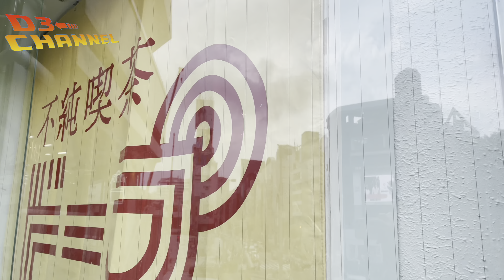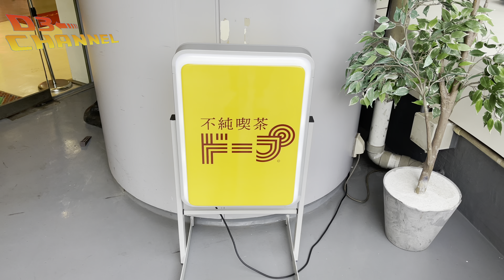【ラフォーレ】不純喫茶ドープ原宿店【レトロ】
ラフォーレ原宿に7月10日オープンした不純喫茶ドープに行ってみました。中野店、上野店、そして原宿店と全店行ってますw
原宿店はスタンディング形式でバルコニーもありました。グッズもいろいろ販売されてました。
レトロで素晴らしい〜。